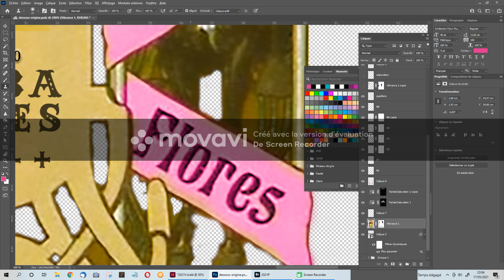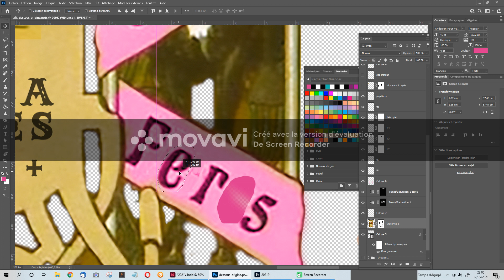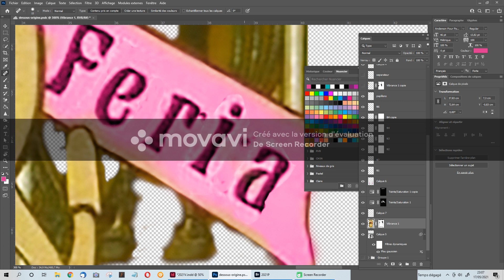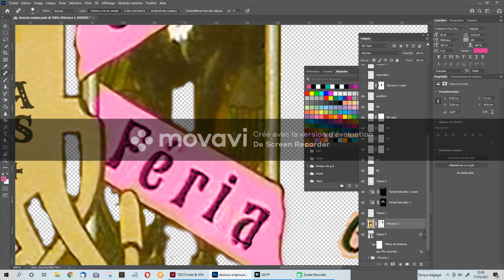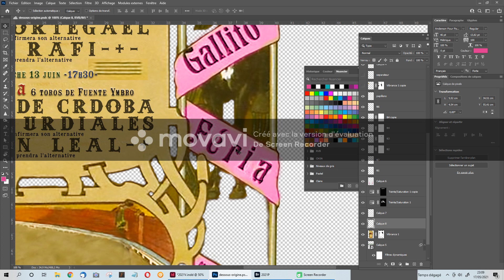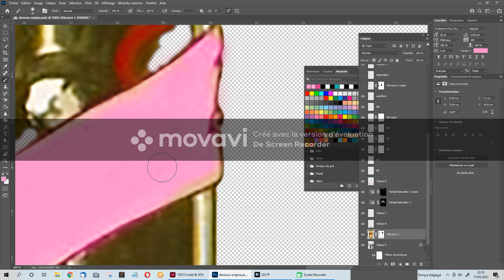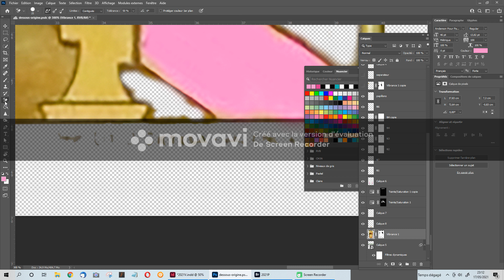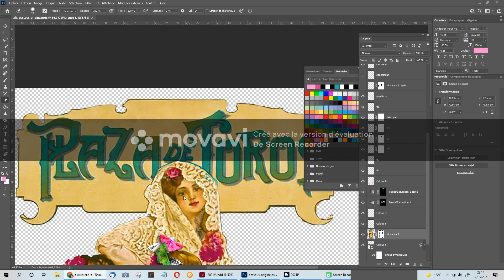Collages Numériques 1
Pour la préparation d'une affiche de Féria.